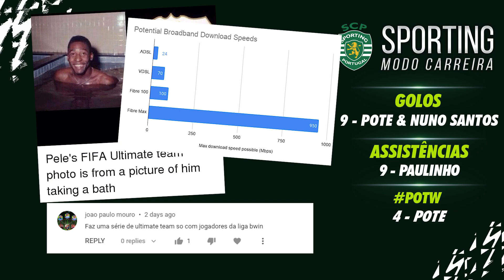FIFA 22 | Sporting Modo Carreira 16 - Um novo herói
Episódio nº16 do FIFA 22 | Sporting Modo Carreira em que emerge um novo herói no plantel. Fizemos os jogos contra o Famalicão e o Sporting Braga para o campeonato e Taça de Portugal respectivamente.

00:00 Intro do episódio
00:42 Prefácio do episódio
01:49 Player of the week
02:06 Conferência de imprensa
03:33 Fecho mercado de transferências
05:08 Sporting CP - Famalicão
09:17 Pré jogo para a taça de portugal
09:50 Sporting CP - Braga
14:25 Conclusão do episódio
14:59 Ending screen

Dá o teu suporte ao canal pressionando o botão de like 👍

O vídeo está de acordo com as regras de utilização justa do YouTube ✅
A Isenção de responsabilidade de direitos autorais, de acordo com a Secção nº.107 da Lei dos Direitos Autorais de 1976, a permissão é feita para "uso justo" para fins como crítica, comentários, reportagens, ensino, bolsa de estudos e pesquisa.

🎥 SOBRE MEU CONTEÚDO:
Todos os vídeos deste canal são feitos por mim. Demoro imensas para fazer um vídeo.
⚠️ Qualquer tentativa de copiar / reenviar os meus vídeos, receberá uma ACÇÃO DE DIREITOS AUTORIAIS! (Strike) dentro parâmetros legais.
Software utilizado: Nvidia Geforce Experience; Adobe Photoshop; Adobe Illustrator; Adobe Premiere; Adobe After Effects, Adobe Audition.Episódio nº4 do FIFA 22 | Sporting Modo Carreira em que progredimos no torneio amigável e estamos vivos!! A fase de grupos está ao rubro em que poderemos avançar na experiência e até ganhar mais dinheiro para o clube.